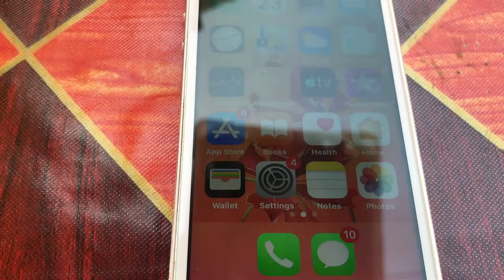I phone 5s LCD​ broken | Restoration Destroyed Phone | Rebuild Broken Phone